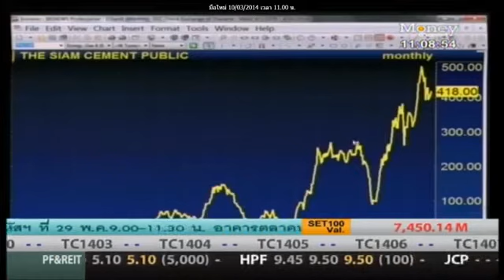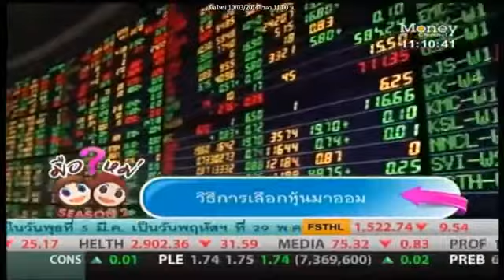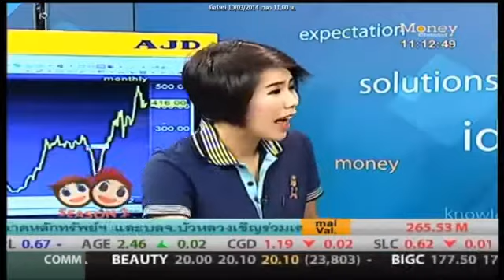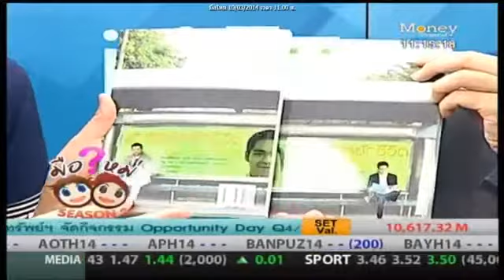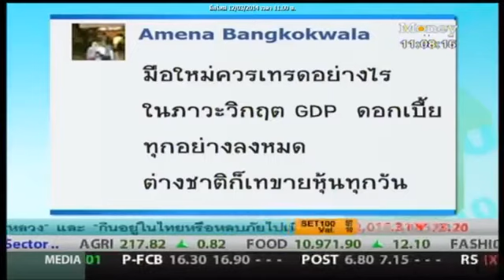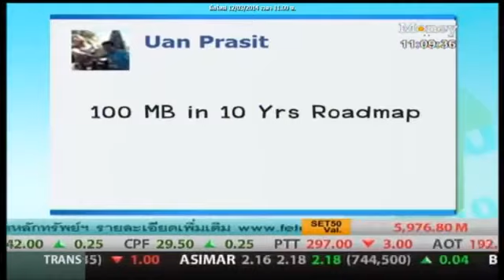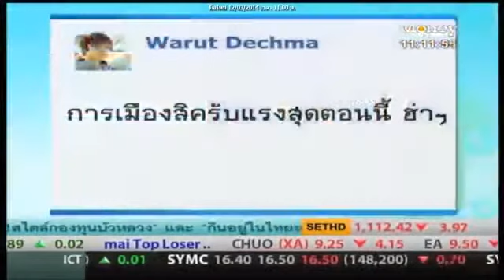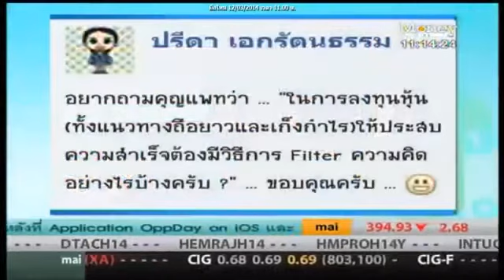แพท ภาววิทย์ กลิ่นประทุม รายการมือใหม่ PART X